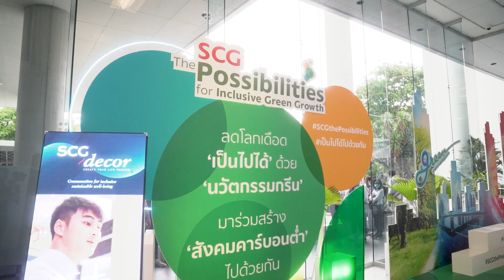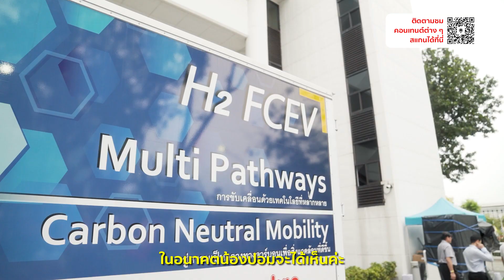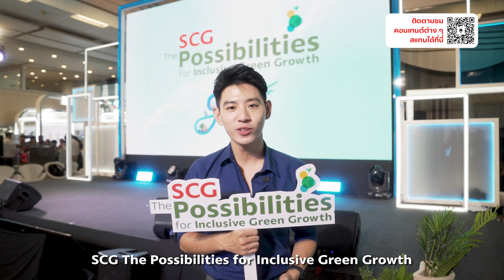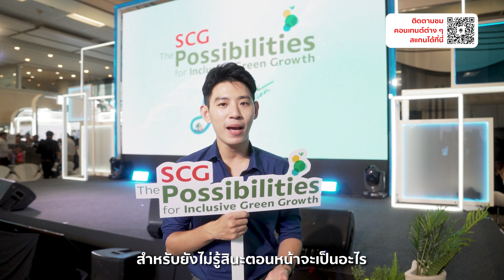ยังไม่รู้สินะ x SCGthePossibilities EP. 28 : ส่องนวัตกรรมผ่านการร่วมมือ เพื่อโลกสุดกรีนของพวกเรา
Green Innovation จะทำให้ถึง เราชวน พันธมิตรตัวตึงมาร่วมด้วย!!

♻️Upcycling แหอวนมาเป็นเส้นใยแล้วทำอะไรต่อ? 🕸️👕  ขนส่งระดับโลก เป็นมิตรต่อสิ่งแวดล้อมได้แค่ไหน? 🌍🚚

ยังไม่รู้สินะ EP. นี้จะพาไปส่องนวัตกรรมกรีน ที่เกิดจากความร่วมมือ ในงาน "SCG The Possibilities for Inclusive Green Growth" 🌿✨